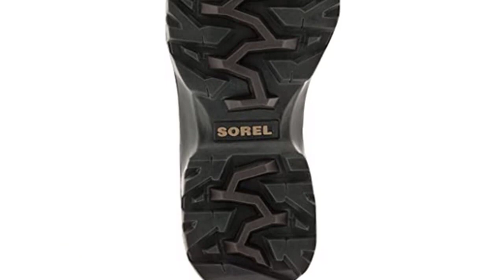TOP 5: Best Snow Boots for Men 2023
In this video, we have listed the top 5 Best Snow Boots for Men on Amazon Reviews and buying Guide 2023

1. KEEN Men's Anchorage 3 Waterproof Pull on Insulated Boot
2. Columbia Men's Bugaboot Celsius Plus Snow Boot
3. The North Face Men's Snowfuse Insulated Snow Boot
4. SOREL - Men's Conquest Waterproof Insulated Winter Boot
5. Mammut Hollow Boot Advanced Mid GTX Mountaineering Boots

Follow Me;
►Please Read◄
Some of the footage used in this video is not original content produced by Compared Reviews. Portions of stock footage of products was gathered from multiple sources including, manufactures, fellow creators and various other sources.
"Compared Reviews" is a participant in the Amazon Services LLC Associates Program, an affiliate advertising program designed to provide a means for sites to earn advertising fees by advertising and linking to Amazon.com. As an Amazon Associate I earn from qualifying purchases. Links to the best vertical monitors we listed in this video;